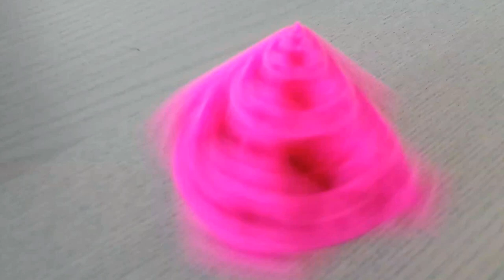Sir Pinksy's pyramid does the fidget spinner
Original design by thingivers user ricktu. Thanks for sharing!